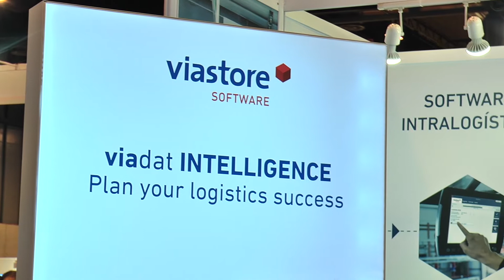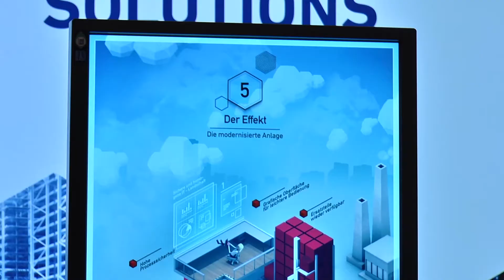viastore en Logistics 2016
viastore asistió a Logistics 2016, la feria más importante del sector de la logística, celebrada en Madrid, los días 23 y 24 de noviembre.